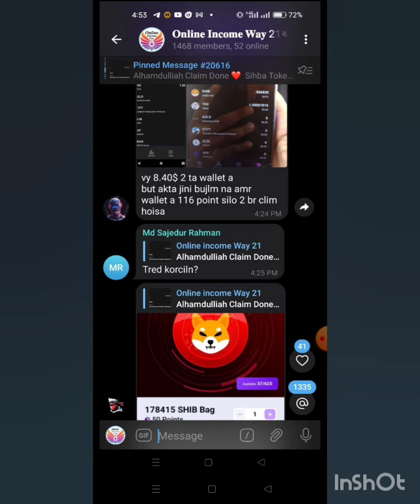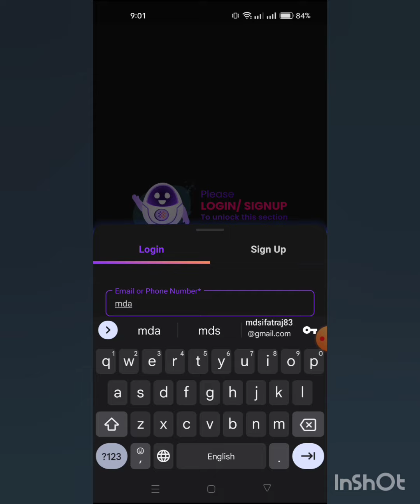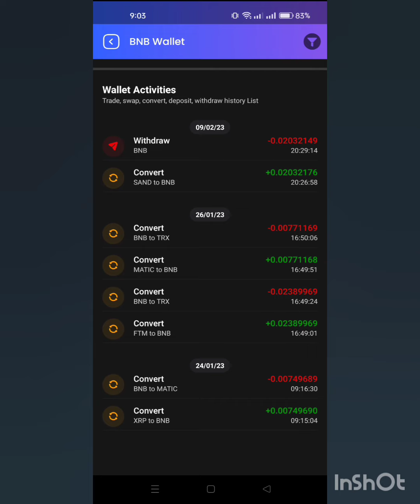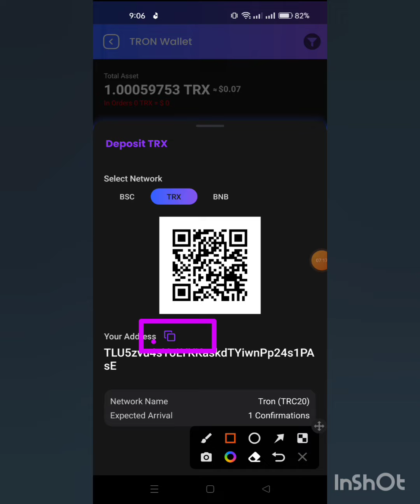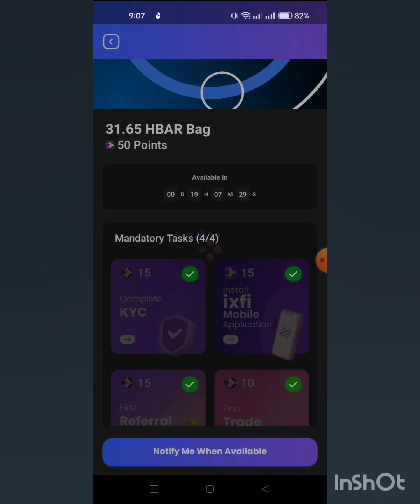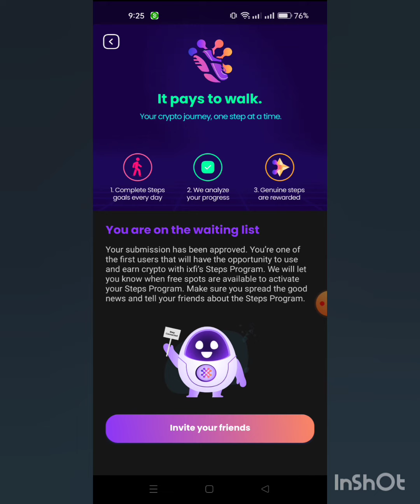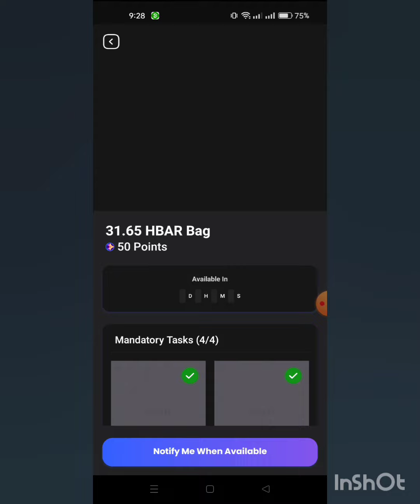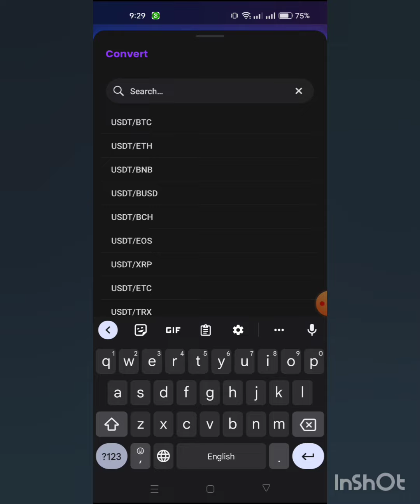Perday 2/5$ Instant Earning Ixfi New Offer Instant Payment Offer New Crypto Loot Offer Today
𝙏𝙚𝙡𝙚𝙜𝙧𝙖𝙢 Inbox:-➤

Releted Tag 👉
# emergency update
#100$Income Mantly
airdrop All Task Complete
Instant withdraw